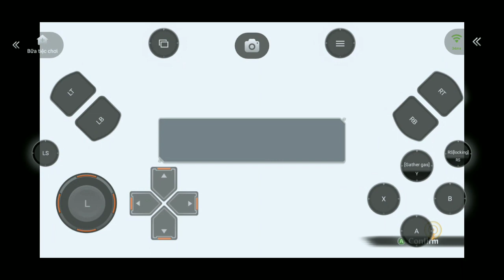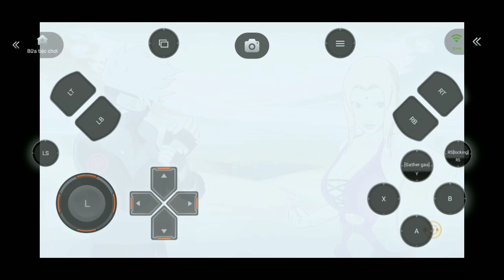Kakashi Hatake - đã trở lại - đánh bại kẻ thù - naruto Storm 4